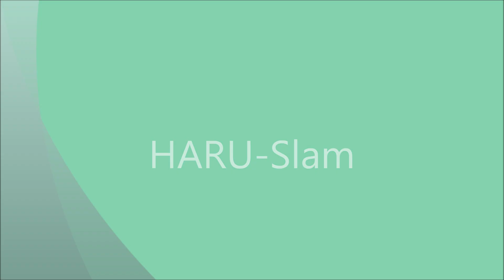本物ケシカスくん カスプレ大百科 超カスラフル! ドッキング編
ケシカスくん 第７弾「本物ケシカスくん カスプレ大百科 超カスラフル! ドッキング編」です。